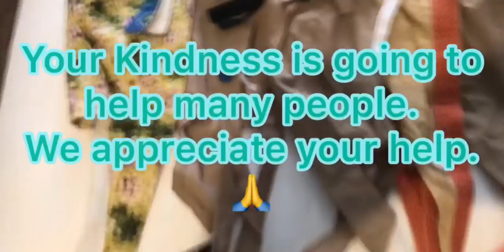COVID-19 SURGICAL CAPS DONATED TO NEW YORK CITY HOSPITAL WORKERS ❤️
Thank you for viewing. Please stay safe out there.